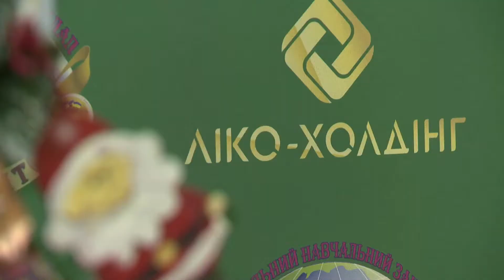Навчайся з нами. ЛІКО-СВІТ. Новий рік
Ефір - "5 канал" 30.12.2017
Новорічна казка у дитячих садочках "ЛІко-Світ" та "Ліко-Світ Венеція"